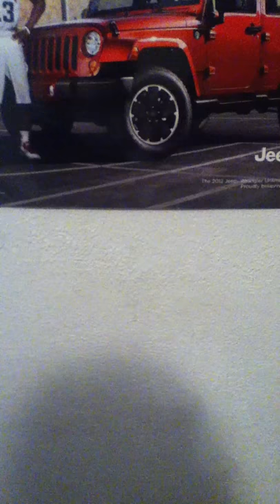Paper Gun Competition